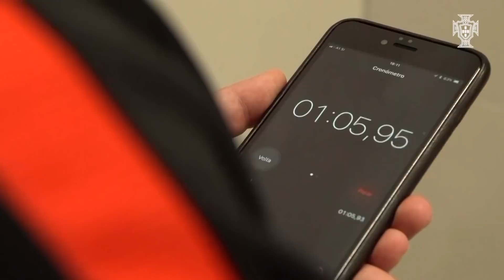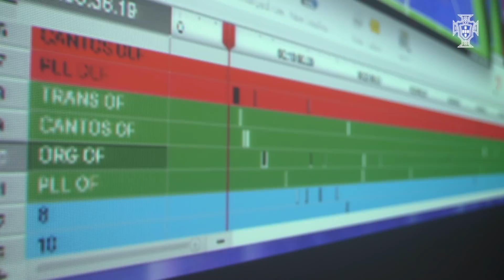SN AA Futsal: Conheça o lado menos visível da Seleção